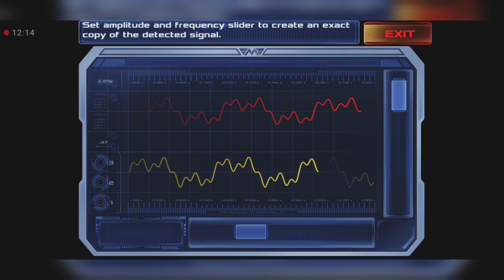DEAT EFFECT 2 || ZOMBIES SHIP Best Game Play 2023